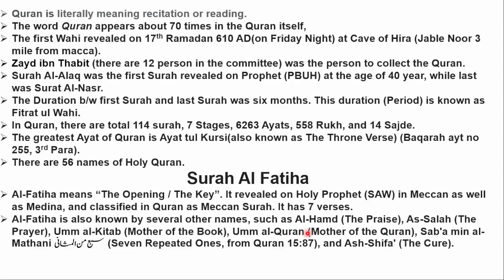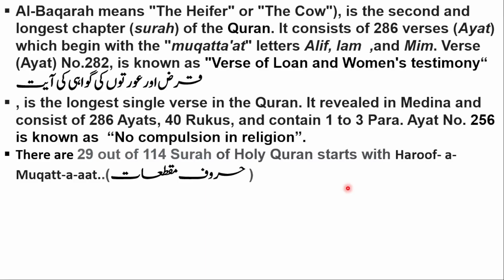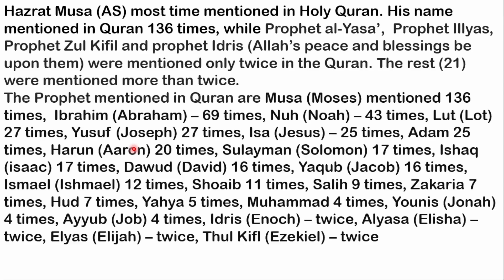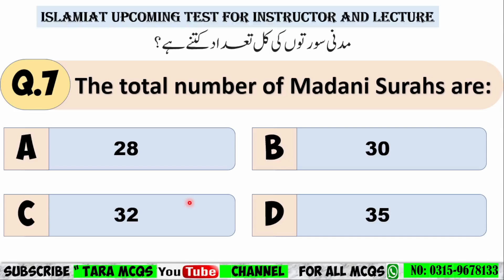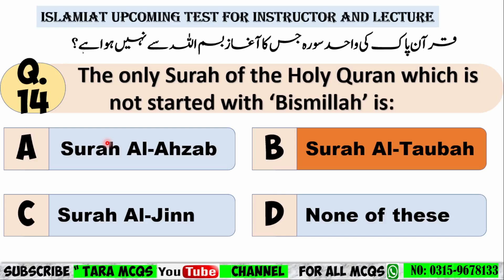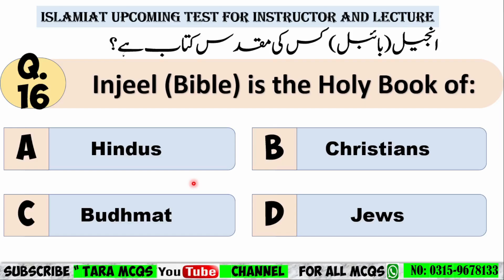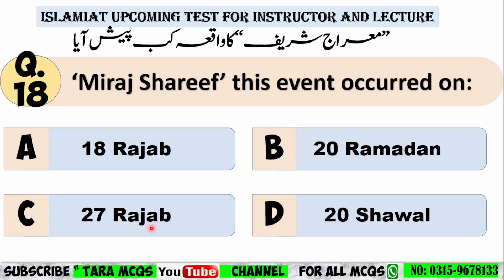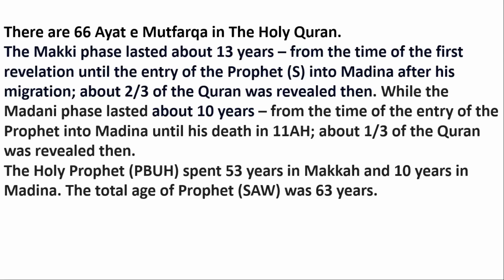Islamiyat Most Important Mcqs for upcoming Test || Lecturer || SS Islamiat || Islamiyat Instructor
Islamiat SS Mcqs ## Islamiat Instructor Mcqs ## Islamiyat Lecture ##

Welcome to Tara Mcqs! Your go-to channel for mastering multiple-choice questions across a variety of subjects, including Pakistan Studies, Islamiyat, General Knowledge, General Science, Mathematics, and English. Our engaging videos are designed to help you prepare for exams with confidence. Each MCQ is carefully selected to enhance your understanding and boost your performance. Join our growing community of learners, and let's embark on this educational journey together!

## upcoming Islamiat Mcqs ## Important General Knowledge ## Pak Studies ##

Welcome to Islamiyat Most Important MCQs, your go-to resource for mastering Islamiat for upcoming tests! Whether you’re a student preparing for exams or a lecturer looking for comprehensive materials, this channel is designed for you. Here, you’ll find expertly curated multiple-choice questions (MCQs) that cover key concepts, historical events, and essential teachings of Islam.

Topics Covered:

Key MCQs for exams
Important Islamic concepts
Historical insights
Teaching tips for instructors
Let’s achieve success together in the world of Islamiyat!